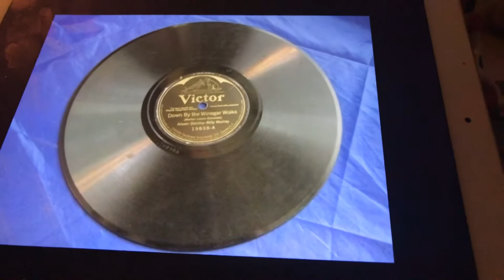I’m Just Wild About Harry Vaughn De Leath